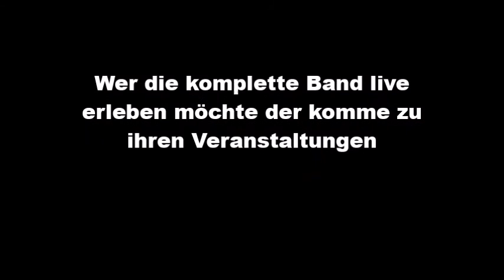Ausschnitte....Weihnachtsfeier 2017.... Der Satellite - Showband....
Ein schöner Abend unter Freunden und Fans der Band